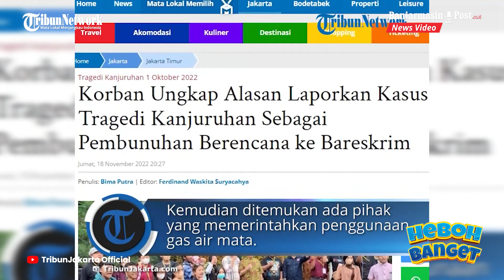Alasan Korban Laporkan Kasus Tragedi Kanjuruhan Sebagai Pembunuhan Berencana ke Bareskrim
BANJARMASINPOST.CO.ID - Korban tragedi laga Arema FC vs Persebaya di Stadion Kanjuruhan, Malang, Jawa Timur membuat laporan kasus ke Bareskrim Polri pada Jumat (18/11/2022).

Ada tiga laporan yang dibuat ke Bareskrim Polri, yakni pembunuhan sebagaimana dimaksud Pasal 338 KUHP, pembunuhan berencana sebagaimana diatur dalam Pasal 340 KUHP.

Penganiayaan sebagaimana diatur dalam Pasal 351 KUHP, dan kekerasan terhadap anak sebagaimana diatur sebagaimana diatur dalam UU Nomor 35 Tahun 2014 tentang Perlindungan Anak.

Tim Hukum Gabungan Aremania, Ahmad Agus Muin mengatakan pihaknya melaporkan tragedi Kanjuruhan sebagai kasus pembunuhan berencana ke Bareskrim karena sejumlah alasan.

Di antaranya bahwa hasil pemeriksaan Tim Gabungan Independen Pencari Fakta (TGIPF) kepada Kapolres Malang, yang isinya Kapolres menyatakan tidak ada penggunaan gas air mata.

"Hasil pemeriksaan kepada Kapolres bahwa tidak ada penggunaan gas air mata. Tapi pada faktanya di lapangan ada gas air mata," kata Muin di kantor LPSK, Jakarta Timur, Jumat (18/11/2022).

Baca: Korban Kanjuruhan Laporkan Eks Kapolda Jatim Irjen Nico Alfinta ke Bareskrim, Diduga Langgar Etik

Kemudian dari hasil pemeriksaan digital forensik dilakukan Tim Gabungan Aremania, ditemukan ada pihak yang memerintahkan penggunaan gas air mata saat pengamanan laga.

Iklan untuk Anda: Polri Temukan CCTV yang Akan Ungkap Kasus Kematian Brigadir J
Advertisement by
Hal ini yang disampaikan kepada penyelidik Bareskrim Polri saat para korban membuat laporan kasus tragedi Stadion Kanjuruhan sebagai pembunuhan berencana.

"Ada beberapa atasan yang menyuruh secara langsung. Ini masih dugaan kami, makannya kita perlu tetap nanti sampaikan kepada pihak penyidik untuk mempertimbangkan," ujarnya.

Muin menuturkan untuk memperkuat laporan kasus pembunuhan, penganiayaan, dan kekerasan terhadap anak ke Bareskrim Polri tersebut pihaknya sudah menyiapkan sejumlah bukti.

Di antaranya keterangan para saksi dan hasil pemeriksaan medis para korban, sehingga mereka berharap proses hukum tidak hanya berjalan sebatas hasil penyidikan Polda Jawa Timur.

"Ada (bukti). Satu, saksi korban. Kemudian ada beberapa hasil rontgen, hasil pemeriksaan. Makannya tadi kan lihat ada adik kita yang patah (kaki). Itu salah satu bukti, dan akan kita lengkapi juga," tuturnya.

Muin mengatakan pihaknya masih melengkapi bukti medis karena ada rumah sakit yang ketika awal kejadian menangani korban tapi enggan memberikan hasil pemeriksaan medis korban.

Baca: Tak Puas Hasil Polda Jatim, Puluhan Aremania dan Korban Tragedi Kanjuruhan Datangi Bareskrim Polri

Menurutnya laporan ketiga kasus dibuat korban ke Bareskrim Polri masih dalam tahap telaah oleh penyelidik, sehingga korban dan Tim Gabungan Aremania masih menunggu perkembangan.

"Rekan-rekan pendamping yang ada di sana masih proses telaah. Disampaikan seperti itu, jadi belum jelas. Barusan saya konfirmasi juga untuk perkembangannya bagaimana masih proses telaahan," lanjut dia.